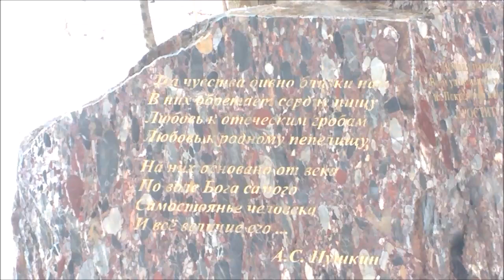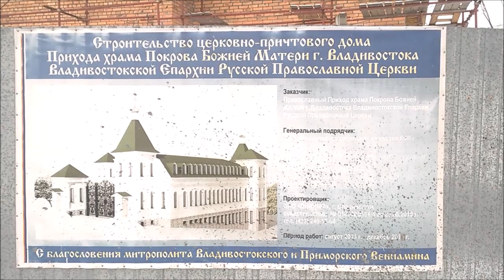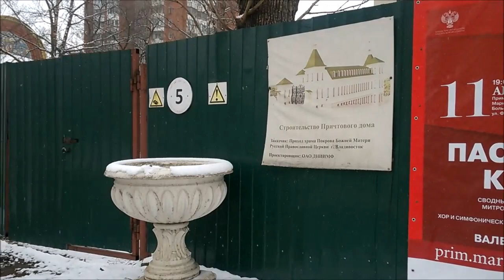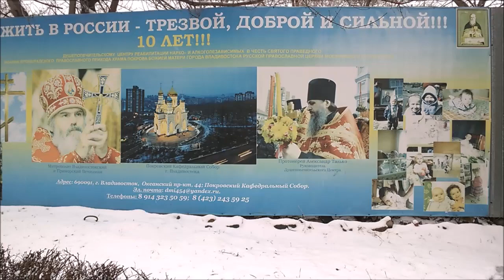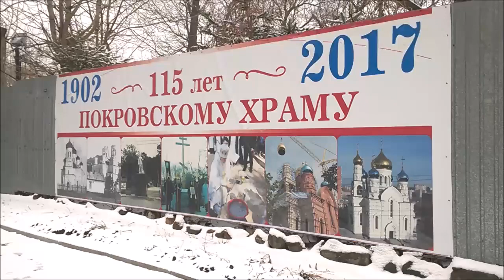Покровский парк в весеннем снегу , 06. 04. 2018 . Владивосток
Покровский парк .  Изначально - Покровское кладбище
Дата основания: 1870-е года
Дата закрытия: 1923 год . Осенью 1934 года началось строительство парка. В 1990 году парк получил статус мемориального Покровского парка.